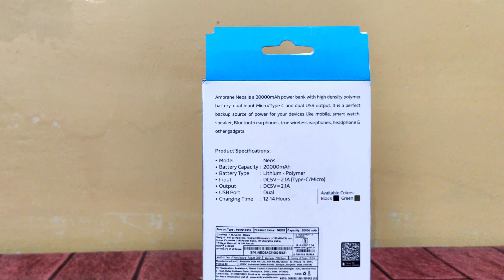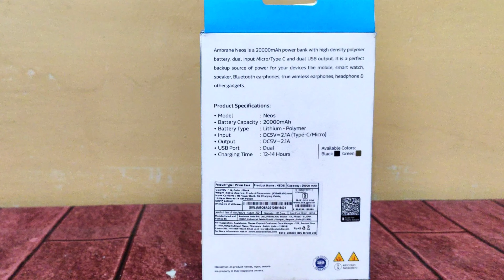Ambrane power bank Unboxing | Battery charging test & Drain test | Tech9logy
hi friend is video me hum karne wale hai ambrane power bank ki unboxing jo ki aata hai 20000 mah ke sath me or batane wala hu ki battery kitni time m charge hoti hai or kitni der me drain to video pura dekhna pasnd aane se like or comment krna mat bhoolna...